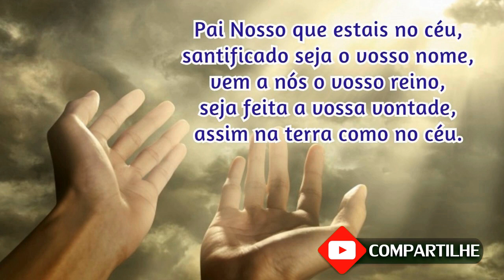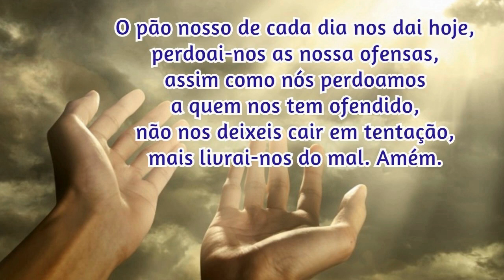01/01/2023 Oração da Manhã GRATIDÃO e PROTEÇÃO por MAIS UM DIA